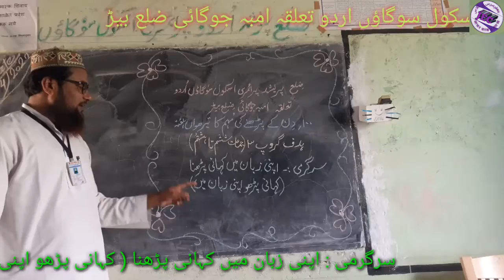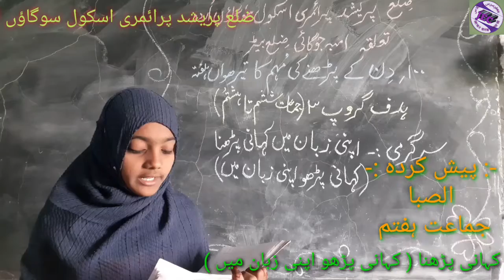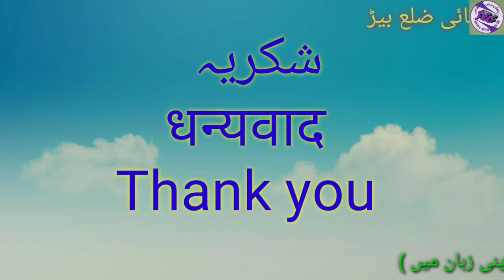100 Days Reading Campaign 13th Week activity Target Group 3